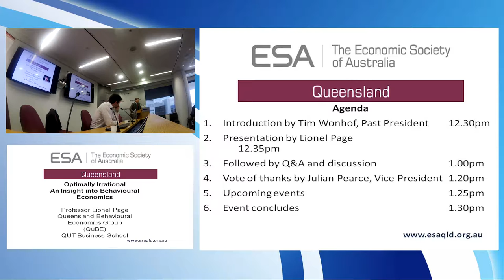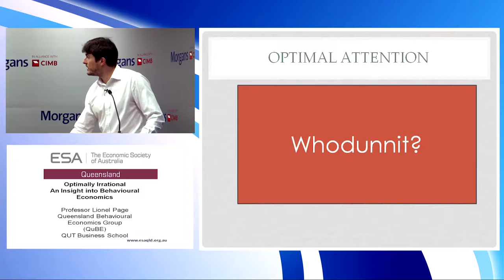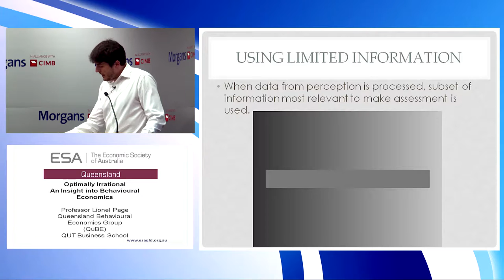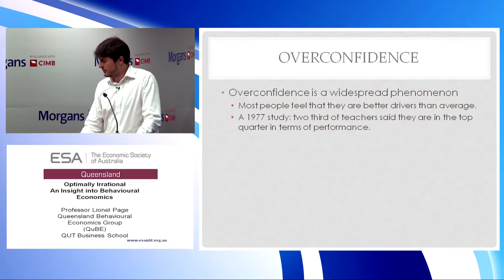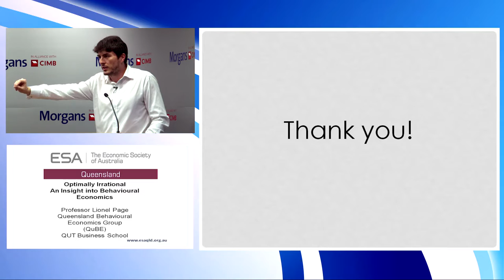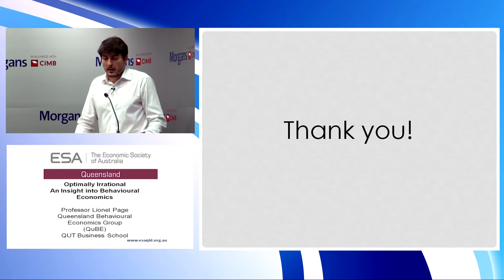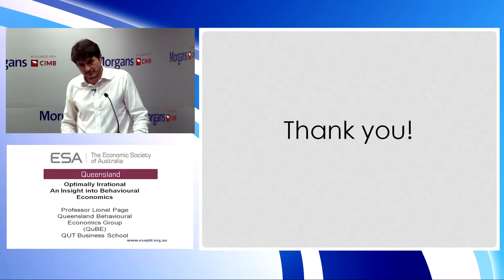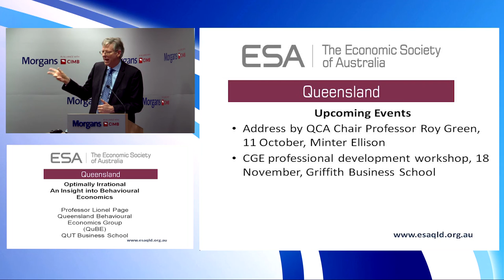Lionel Page - Optimally Irrational An Insight into Behavioural Economics